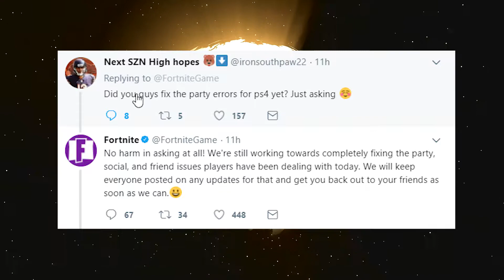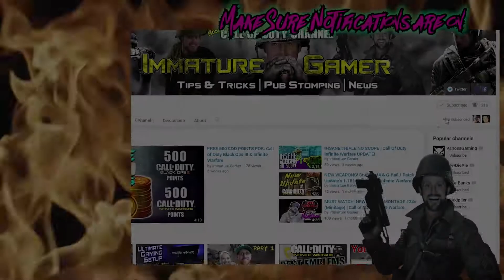FORTNITE SERVERS GOING DOWN! | Fortnite BR UPDATE!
This is just a quick update video from there recent patch notes and keeping you informed about the server issues.  Please leave some love if you do.
Intro/Outro Music-
Mounika - YOLO